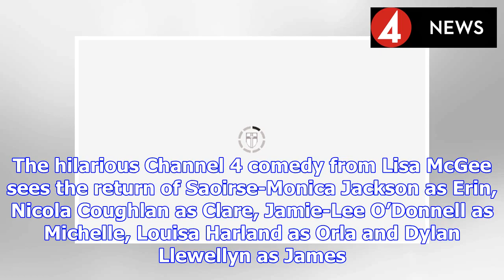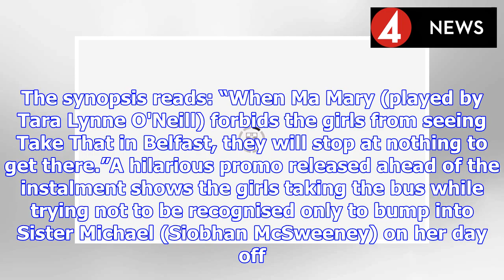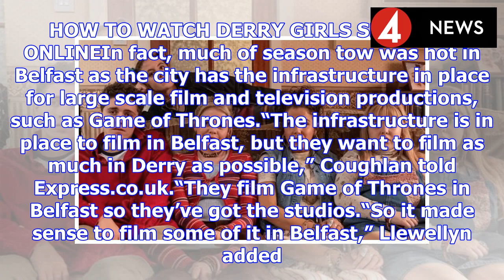Derry Girls season 2, episode 3: Where was episode 3 filmed? | BS NEWS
Season two of Derry Girls arrived on screens this month to rave reviews from critics. The hilarious Channel 4 comedy from Lisa McGee sees the return of Saoirse-Monica Jackson as Erin, Nicola Coughlan ...